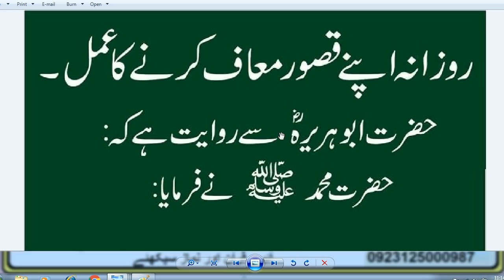Daily Mafi // HAZRAT MUHAMMAD (SAW) na farmaya // Remove Sins,